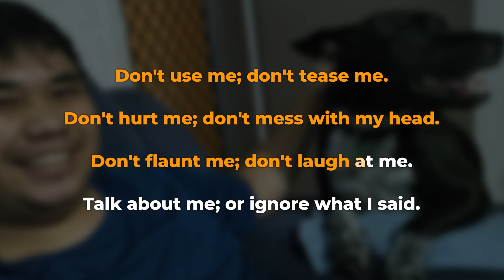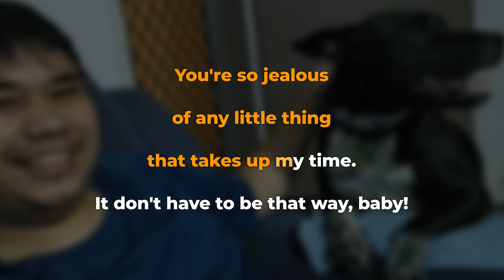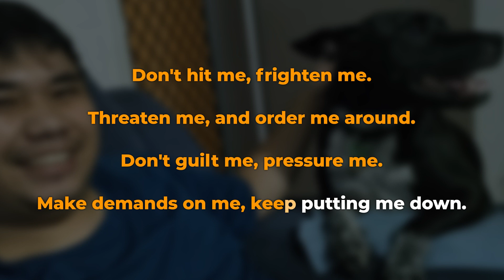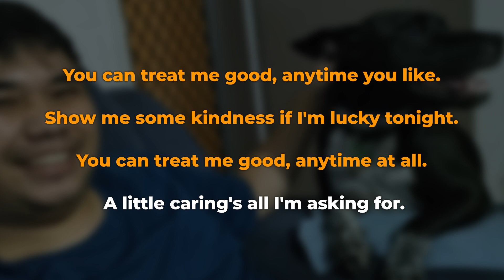Bachelor Girl - Treat Me Good (Karaoke)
Treat Me Good · Bachelor Girl

Composer, Lyricist: James Roche
Composer, Lyricist: Tania Doko
Composer, Lyricist: Joanne McDonnell